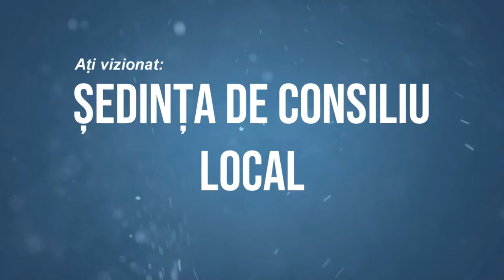LA SCORTENI Sedinta Consiliului Local din 25 nov 2021 FILMARE EXCLUSIV TV UHD 4K